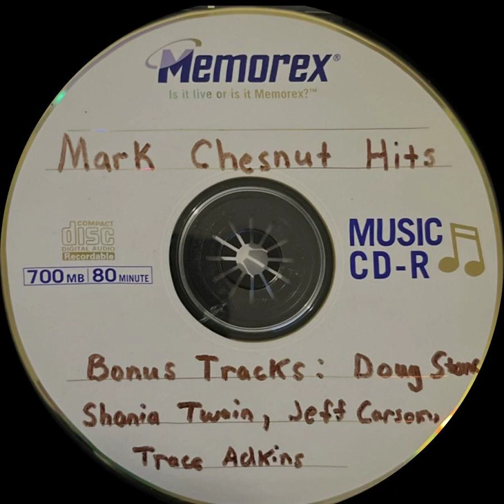Mystery CD 3 - mark chesnut hits - Track 4